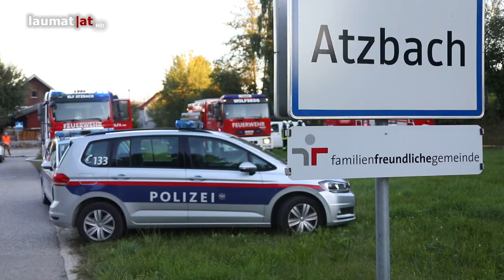Brand eines Wohnhauses in Atzbach sorgt für größeren Einsatz der Feuerwehr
Zwei Feuerwehren standen Mittwochabend bei einem Brand eines Wohnhauses in Atzbach (Bezirk Vöcklabruck) im Einsatz. Eine 60-jährige Frau und ihre einjährige Enkelin mussten ins Krankenhaus gebracht werden...